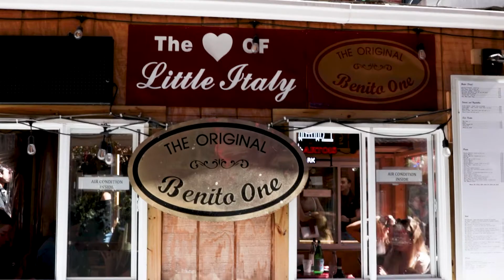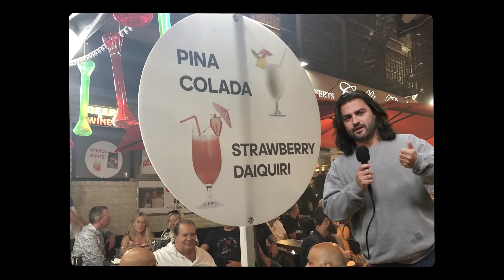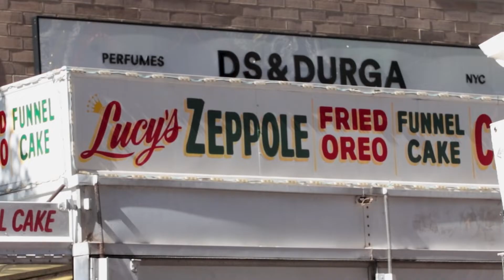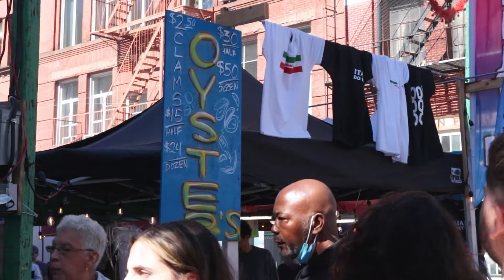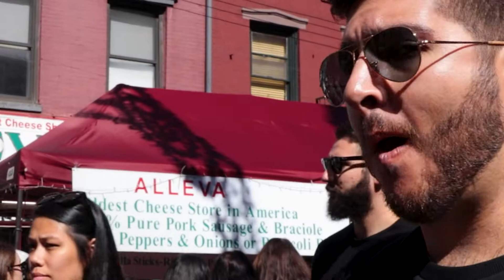The 2023 Feast Of San Gennaro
007 | For 11 days every September, people gather to Little Italy NYC to celebrate the Feast of San Gennaro. With amazing food and festivities, it is a fantastic way to enjoy a weekend in the big apple.

NEW UPLOADS EVERY TUESDAY AT 12pm EST, make sure to subscribe to keep up with my thoughts, experiences, and of course leave a comment if there are any topics you would like me to cover in future videos